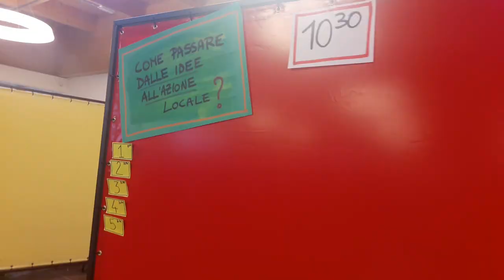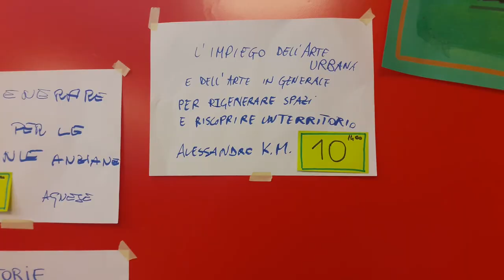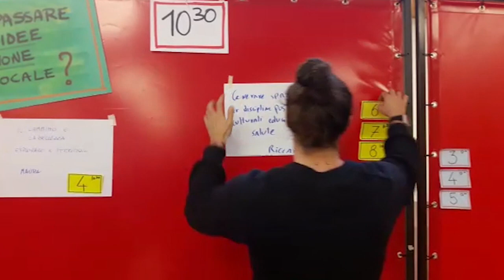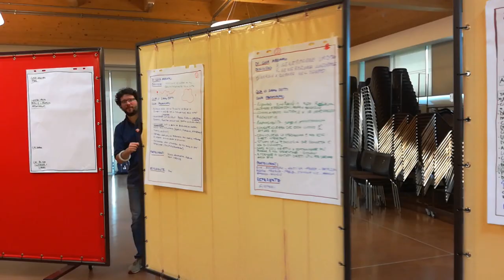Rigenerare spazi urbani per la salute, l'evento di Treviso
Un breve report della giornata del 26 febbraio a Treviso, organizzata dalla Regione Veneto in collaborazione con Uisp e Anci. Gli interventi di Giovanni Gallo, medico epidemiologo e Gerardo De luzenberger, facilitatore